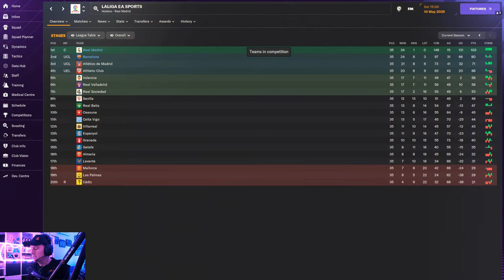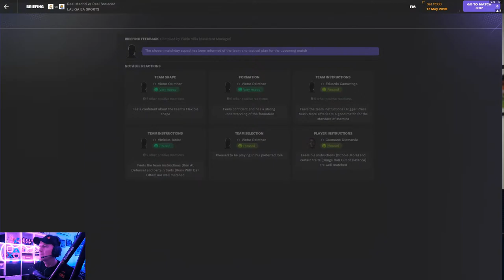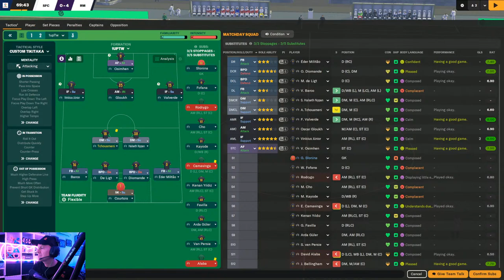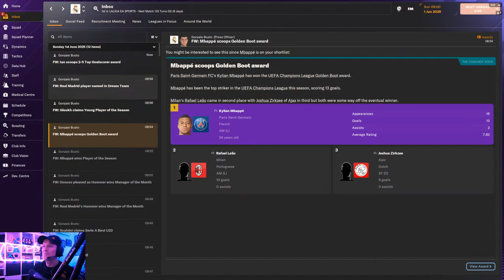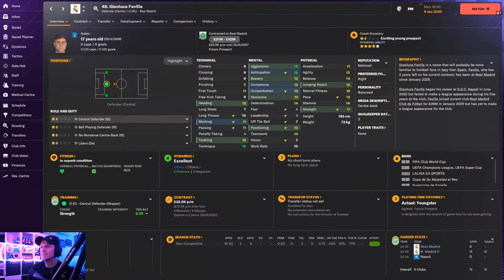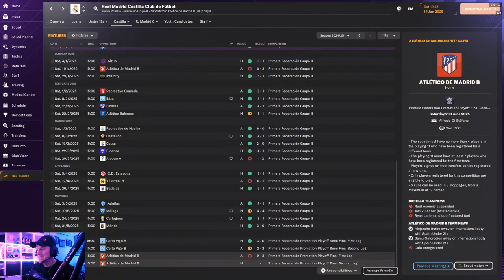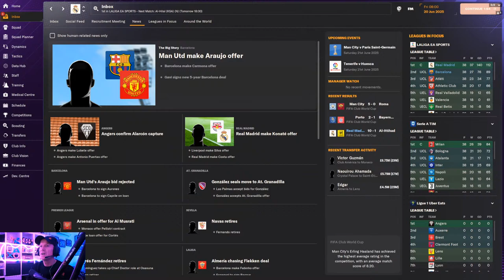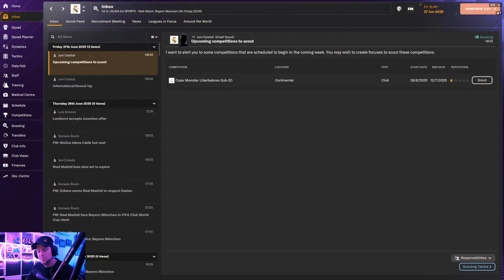Multiplayer Night Kent Vs Robert Season 2 Finale | LIVE STREAM FM24